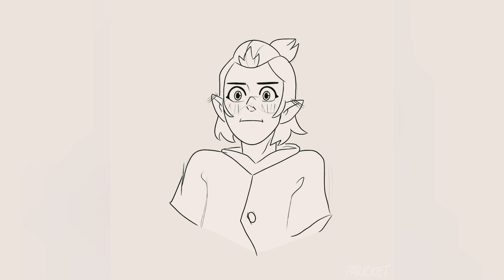Hundreth-Second, Hundreth-Third, and Hundreth-Fourth Lumity Comic Dub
The intro is made by ahahahahha

anyways, enjoy!